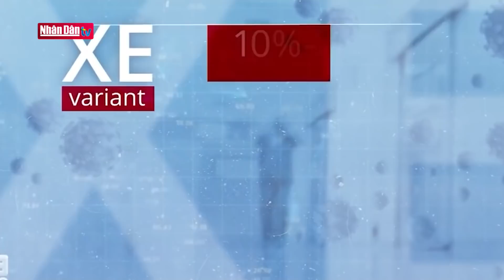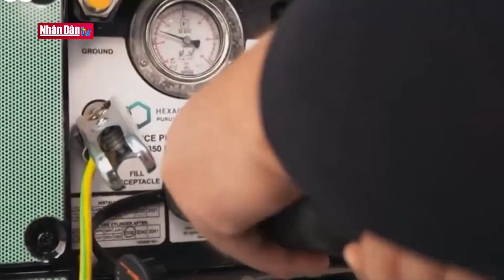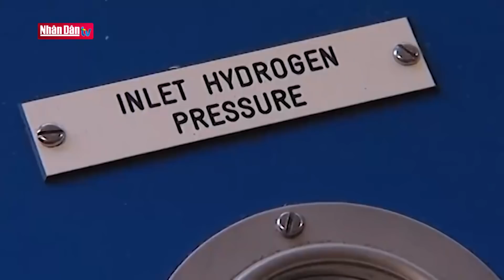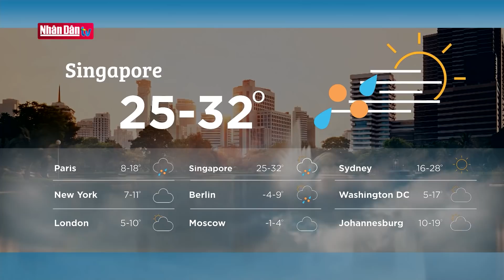Năng lượng hydro - Nhiên liệu của tương lai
Năng lượng hydro - Nhiên liệu của tương lai | Truyền Hình Nhân Dân
1. Dự Báo Thời Tiết Hôm Nay